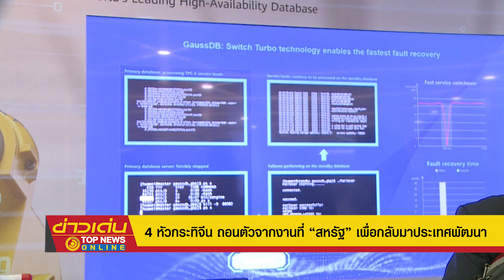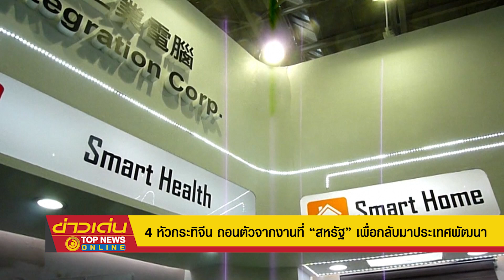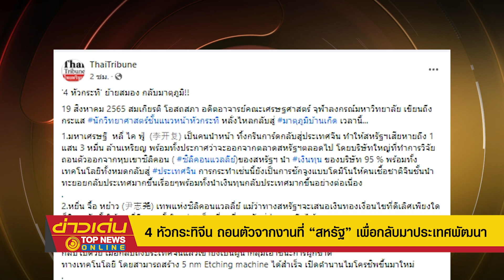4 หัวกระทิจีน ถอนตัวจากงานที่ “สหรัฐ” เพื่อกลับมาประเทศพัฒนา | ข่าวเด่น | TOP NEWS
น่าชื่นชม 4 หัวกระทิจีน ถอนตัวจากงานที่ “สหรัฐ” เพื่อกลับมาสร้างชื่อ ทำให้ประเทศพัฒนา หลังถูกกล่าวหาเป็น “สายลับแดนมังกร”